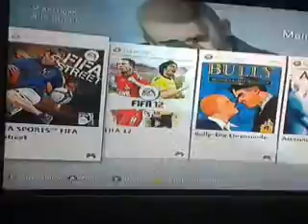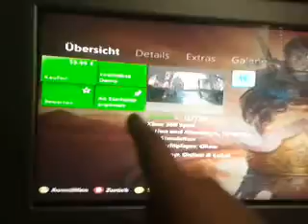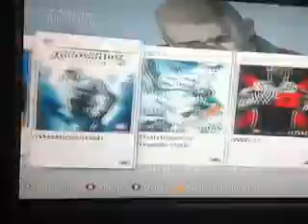Tutorial: Wie Pin ich ein Spiel?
Hier sieht ihr wie ihr ein Spiel pinnt.

Spiel: Fable 3